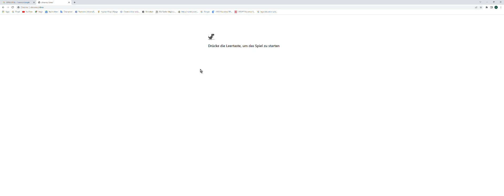DINO CHROME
hI